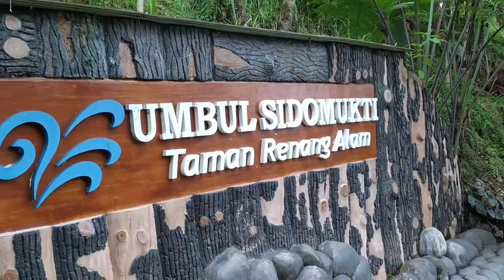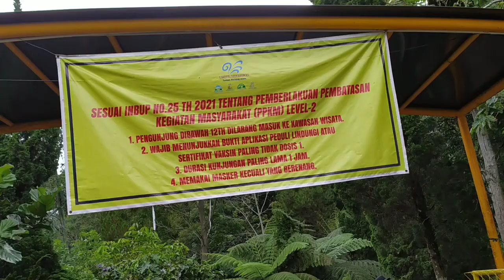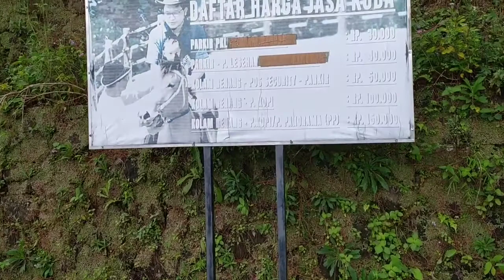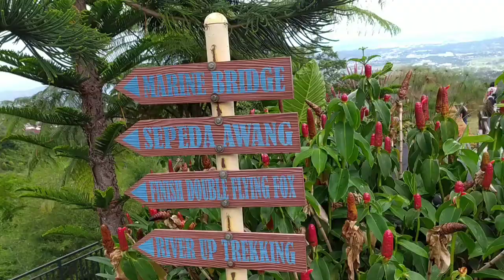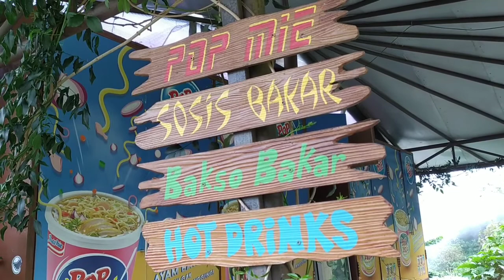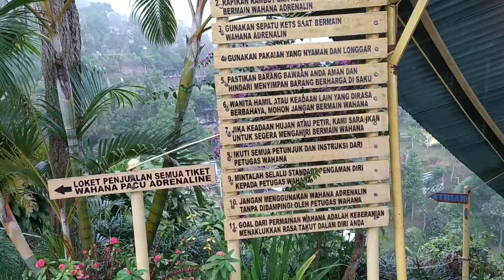Wisata Semarang Umbul Sidomukti terbaru // Semarang tourist destinations, Indonesia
Kali ini kita wisata Semarang Umbul Sido Mukti ya teman
SemarangTouristDestinations,Indonesia